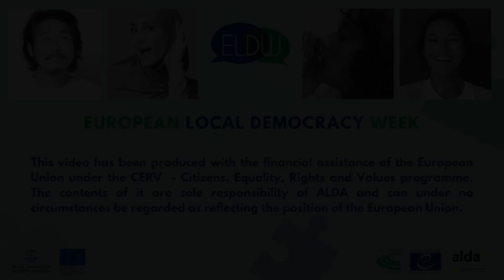Judit Lantai, Secretary General of JEF and Vice-President of CSE for the ELDW!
Citizens must have a voice in European Democracy. When the needs of citizens are heard, the gap between them and institutions narrows down and democracy becomes stronger and more resilient. In this important time leading up to the European parliamentary elections of 2024, we must ensure that citizens’ needs are a priority.

This is why ALDA participated, co-ordinating the first chapter together with the European Civic Forum, in drafting the Civil Society State of the Union report, an initiative organised by Civil Society Europe as a follow up of the CoFoE for a more democratic and just EU.

During our Festival and General Assembly 2023, we had the opportunity to exchange a few words with the co-Chair of the CSE’s Working Group, Judit Lantai, Secretary General of JEF and Vice-President of CSE. Discover her words!